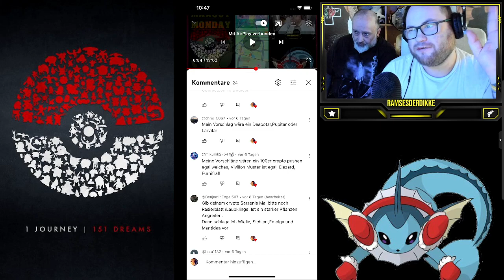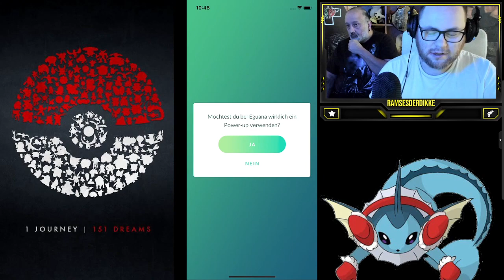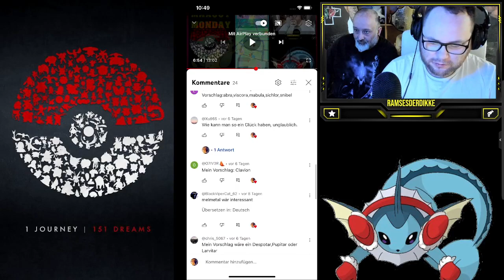MAXOUT MONDAY : 100% Vivillon LVL 50 + Zuschauerwünsche | Pokémon GO Deutsch # 2313